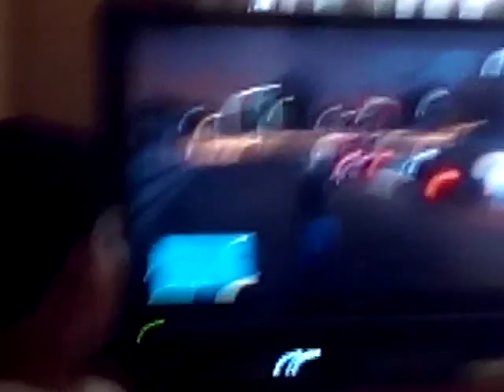Gta 5 Daniel Gomes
Awesome deep shit